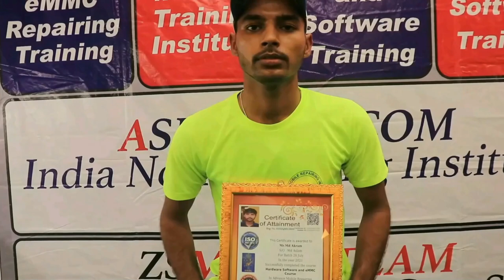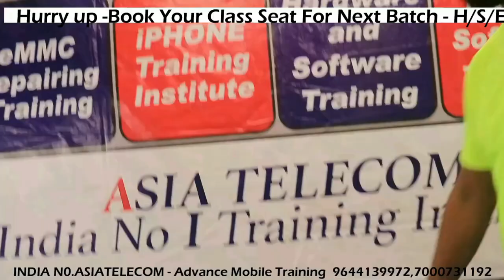Backup Support के लिए आये student को क्या मिला ख़ास - जाने इस वीडियो में OldStudent Support -3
Mobile Repairing सीखें और अपना बिज़नेस शुरू करें | 100% Chip-Level Advanced Dual Dakker CPU COURSE

Day 6 - AUDIO SUPPLY WITH GR || FREQUNECY
Day5 - IC IDENTIFUCATION CLASS
Day4 - 4G CPU live with all Student
Day -1 Batch 28 Aug
IC REBALL DONE BY ALL STUDENT
 India 1st Institute - Post daily Live Video
Video - Watch Live Class
➡ Specialty
➡Official Facebook Page - AsiaTeleocm
📲 Book
➡Advance Mobile Flashing Software Book buy Link (Hindi/English)